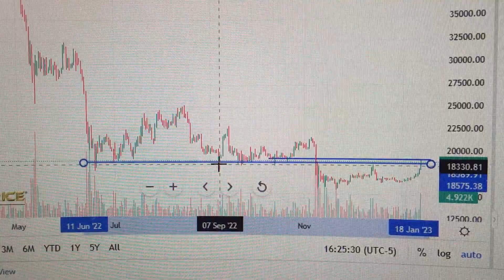Bitcoin Price USD Trend Analysis Cryptocurrency